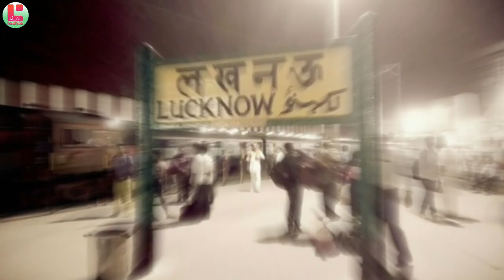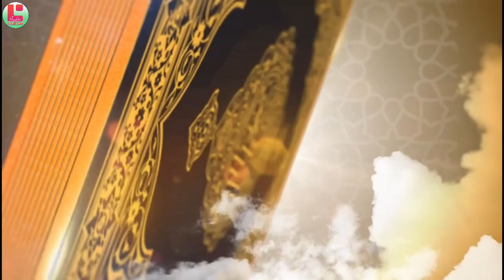The Full Story of Fraud | Urdu And Hindi kahaniya | Prophet of Fraud | Islamic story | Lasani voice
Thank you for your message. (𝐋𝐚𝐬𝐧𝐚𝐢 𝐯𝐨𝐢𝐜𝐞) and (Quran 50M)

Welcom To My Lasani Voice Channel
By Lasani Voice

1. Adam as (Adam) آدم Hazrat Adam A.S
2. Idris as (Enoch) إدر يس Hazrat Idrees A.S
3. Noah as (Nuh) نوح Hazrat Noah A.S
4. Hud as (Hud) هود Hazrat Hud A.S
5. Shaleh as (Saleh) صالح Hazrat Saleh A.S
6. Ibrahim as (Abraham) إبراهيم Hazrat Ibraheem A.S
7. Lut as (Lot) لوط Hazrat Loot A.S
8. Ismail as (Ishmael) إسماعيل Hazrat Ismail A.S
9. Ishaq as (Issac) إسحاق Hazrat Ishaq A.S
10. Yaqub as (Jacob) يعقوب Hazrat Yaqoob A.S
11. Yusuf as (Joseph) يوسف Hazrat Yousaf A.S
12. Ayyub as (Job) أيوب Hazrat Ayub A.S
13. Shu’aib as (Jethro) شعيب Hazrat Shoaib A.S
14. Musa as (Moses) موسى Hazrat Musa A.S
15. Harun as (Aaron)هارون Hazrat Haroon A.S
16. Dzulkifli as (Ezekiel) ذو الكفل Hazrat Zulkifal A.S
17. Dawud as (David) داود Hazrat Daood A.S
18. Sulaiman as (Soloman) سليمان Hazrat Suleman A.S
19. Ilyas as (Elijah) إلياس Hazrat Illyas A.S
20. Alyas’a as (Elisha) اليسع
21. Yunus as (Jonah) يونس Hazrat Younas A.S
22. Zakaria as (Zachariah) زكريا Hazrat Zakria A.S
23. Yahya as (John) يحيى Hazrat Yahya A.S
24. Isa as (Jesus) عيسى Hazrat Essa AS
25. Muhammad saw محمد Hazrat Muhammad S.A.W